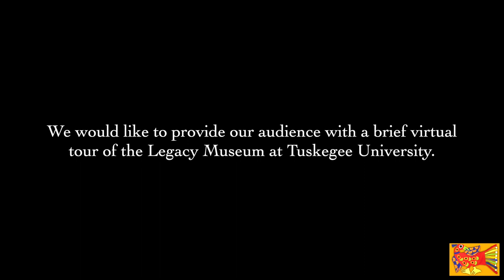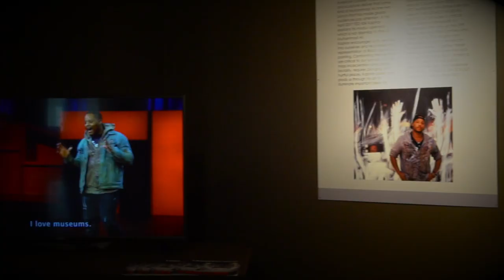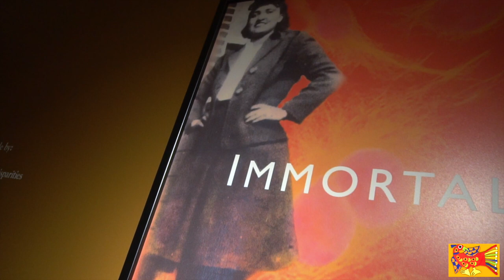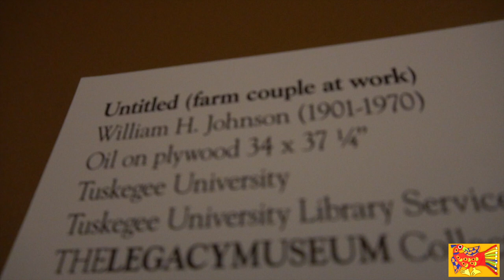Virtual Tour of the Legacy Museum at Tuskegee University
FOLLOW US (IG, FACEBOOK, TWITTER): @LegacyMuseumtu